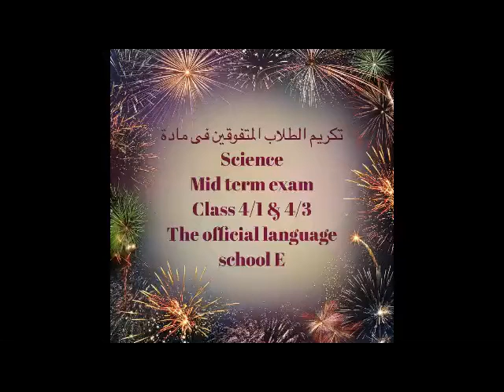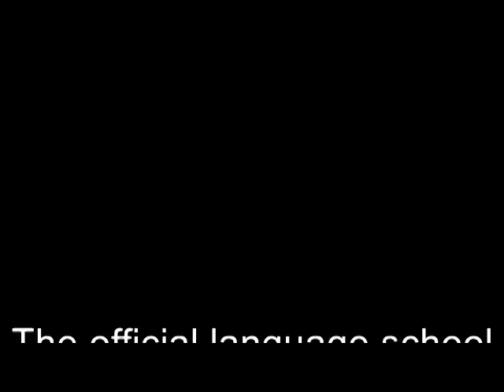4th grade mid term celebration